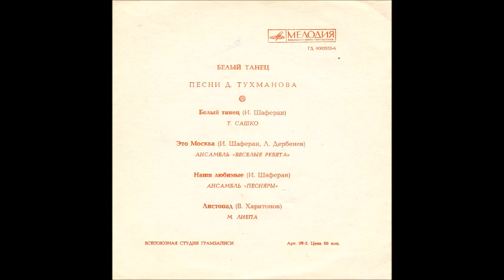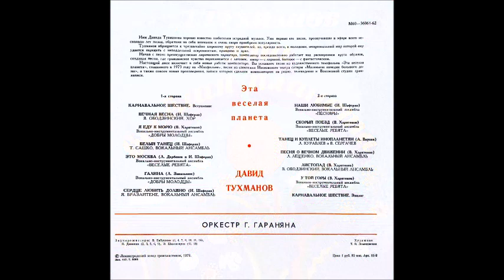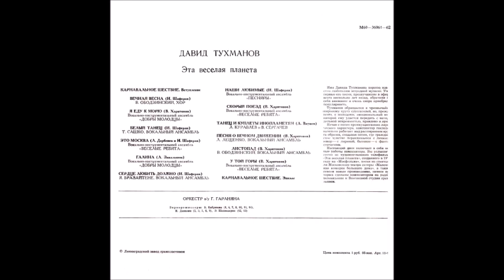Татьяна Сашко Белый танец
Музыка Давид Тухманов, стихи Игорь Шаферан, запись 1973 года